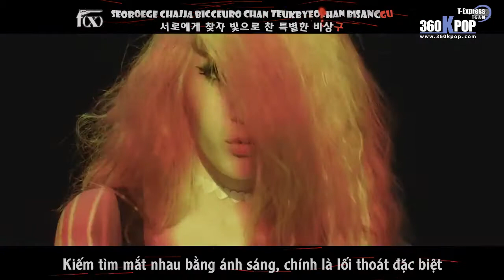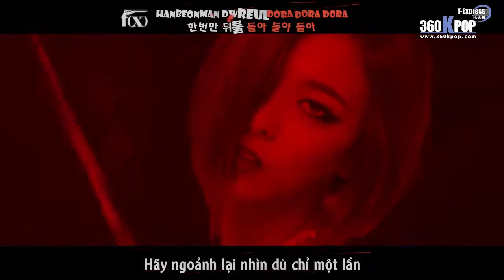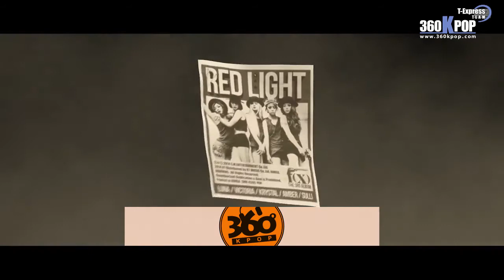[Vietsub+Kara][MV]f(x) - Red Light {T-ExpressTeam}{360kpop}